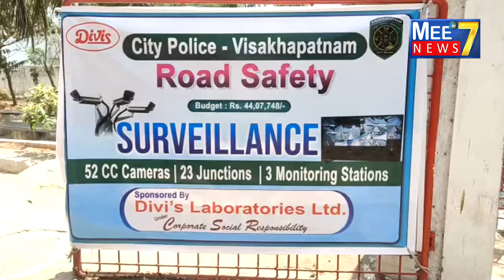Divis Laboratory Sponcered 55 lakhs worth CC cameras at 23 junctions Bhimili Visakhapatnam